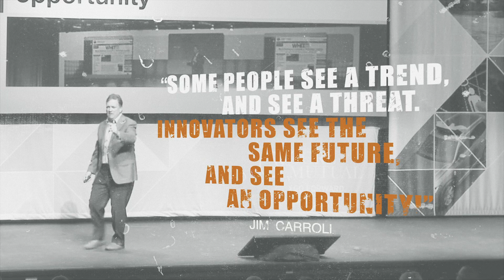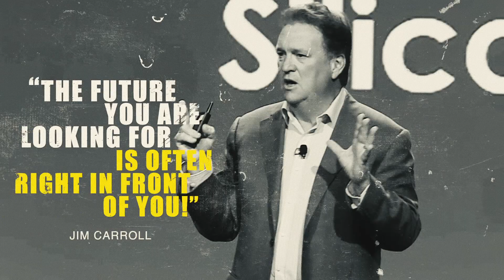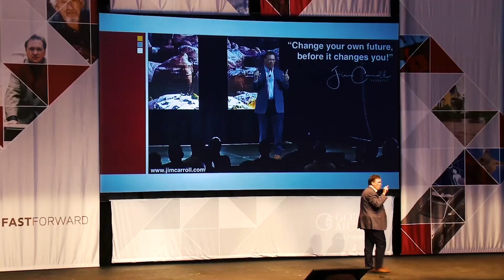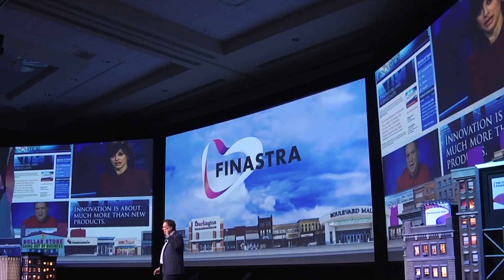Jim Carroll Global Futurist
Jim Carroll
Global Futurist
Business Trends, Leadership & Innovation Expert

Jim Carroll is recognized as the world's leading futurist, trends and innovation experts, with a massive global blue-chip client list. Over the last 30 years, more than 2 million people have shared his insight at his events. Jim's global client list gives him a front-row seat to the high-velocity change that is
occurring as disruption comes to take hold of every industry and every organization.